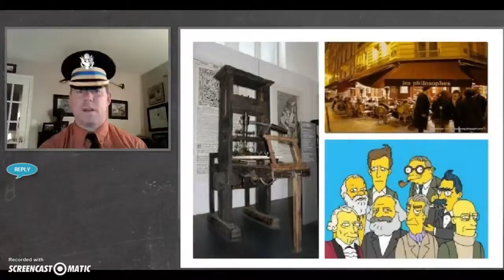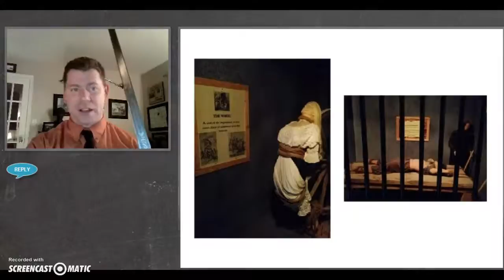Mr. Kraus' sample project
Enlightenment